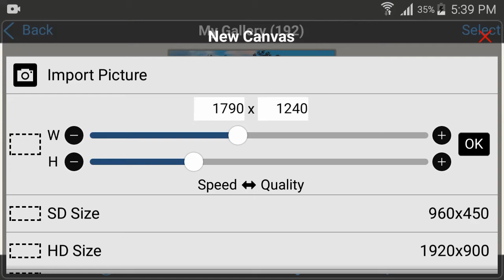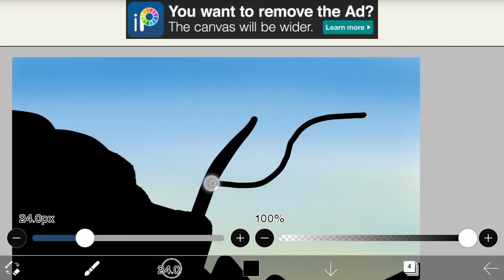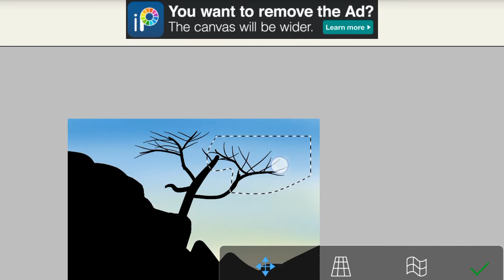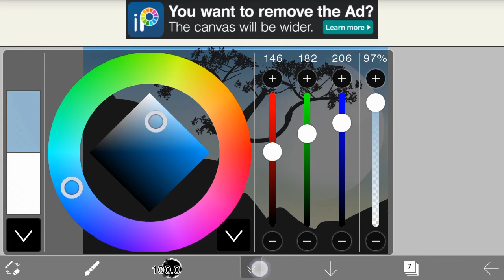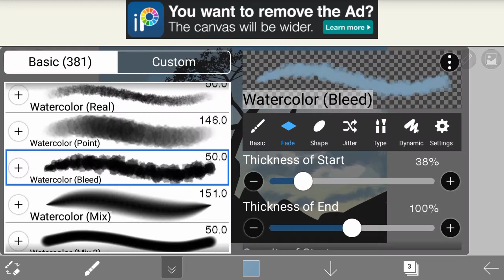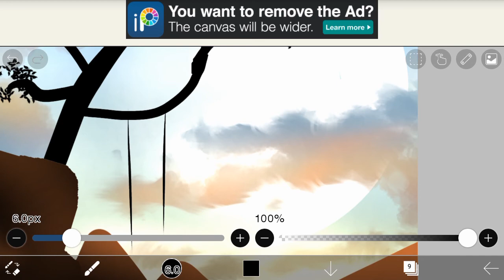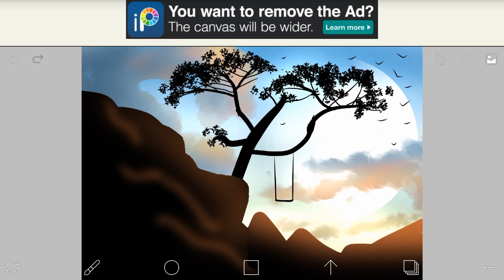tutorial FOR beginners on ibispaint X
I will post tutorial ibispaint video for you

Hope you like my arts 😊💜